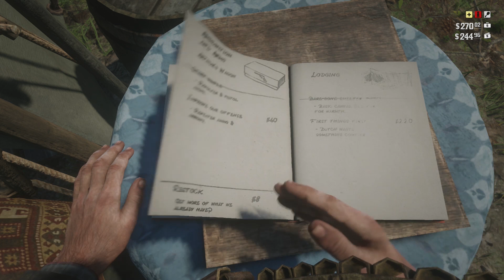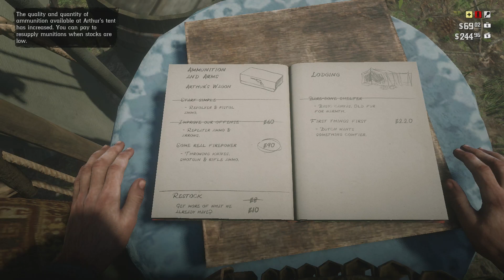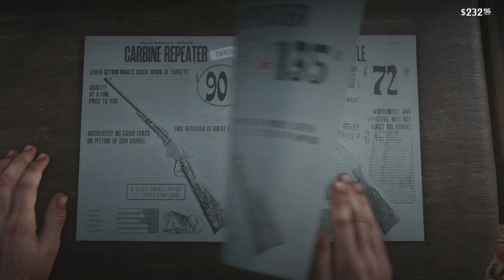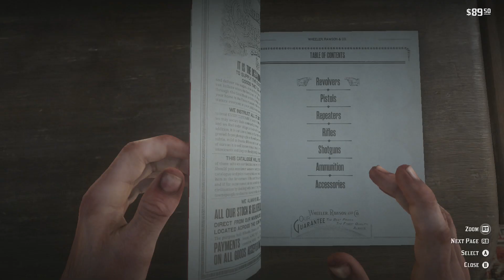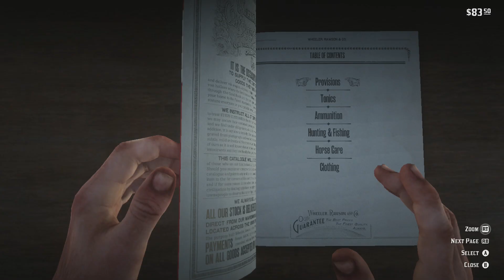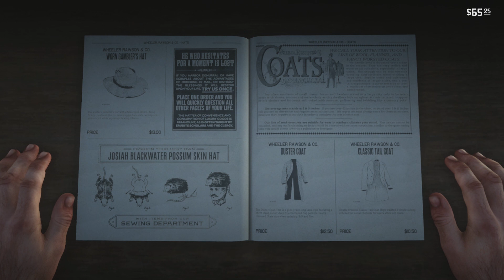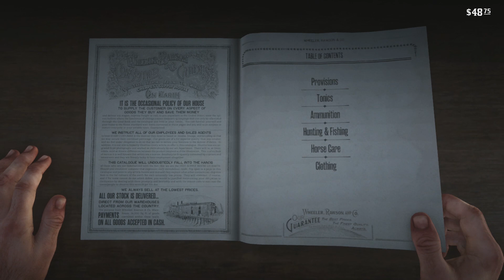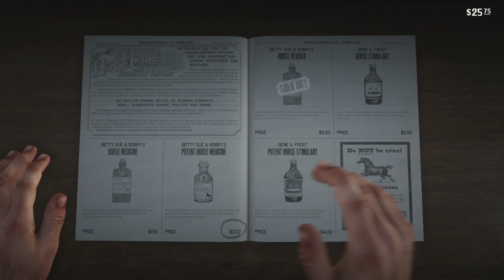Red Dead Redemption 2 on 6th Street Part 23